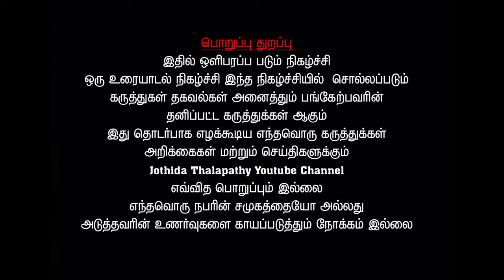உங்கள் வாழ்க்கையில் செல்வ வளம் பெருக தாந்திரீக பரிகாரங்கள் #2024 பாராளுமன்ற தேர்தல் கணிப்புகள்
குரு ஜோதிட ஆராய்ச்சியாளர்கள் சங்கம் மற்றும் ஜோதிட தளபதி யூட்டியூப் சேனல் இணைந்து நடத்திய 113 வது ஜோதிட கருத்தரங்கத்தில் அருள்வாக்கு சித்தர் டாக்டர் பிரகாஷ் அவர்கள் வாழ்வில் அனைத்து செல்வ வளம் பெருக தாந்திரீக பரிகாரங்களை நமது ஜோதிட தளபதி யூட்டியூப் சேனலில் காணவும்
mp #2024 MP result
#2024 பாராளுமன்ற தேர்தல்
pass pass
madurai astrologer
prakesh astrologer
#2024 guru peyarchi
குரு பெயர்ச்சி 2024
ஜோதிட தளபதி
best tamil astrologer
tamil astrologer
sugar nadi
guru ji
maruthamalai guruji
விஜய பூபதி ராஜன்
pass pass
astrology tamilnadu, astrology tamil nadu, nadi astrology tamil nadu, tamil nadu astrology predictions, best astrology in tamil nadu, bjp tamil nadu astrology, ba astrology course in tamilnadu, astrology colleges in tamilnadu
tamil astrology channels, best tamil astrology youtube channels, astrology youtube channels tamil
online astro tv, online astro tv latest video, online astro tv live, online astro tv tamil live, online astro tv channel, online astro tv shorts, online astro tv balaji Hassan\